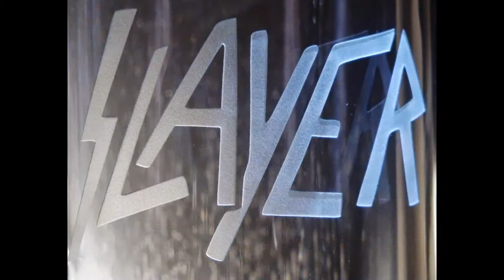HEAVY METAL Etched Glass Beer Mugs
Love Etching - Hand Etched Glass